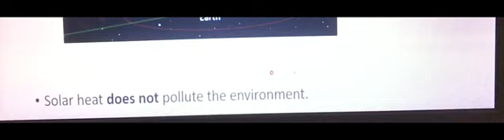Grade 4 science lesson /sources of heat part three